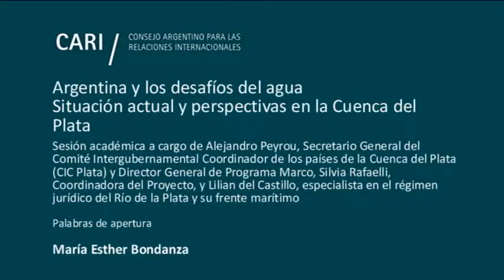Situación actual y perspectivas en la Cuenca del Plata - María Esther Bonzdanza - Apertura PARTE 1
Argentina y los desafíos del agua

Continuación del ciclo organizado conjuntamente por el Comité de Estudios Ambientales y Desarrollo Humano del CARI, el Foro Argentino del Agua (FADA) y el Instituto Argentino de Recursos Hídricos (IARH)

Situación actual y perspectivas en la Cuenca del Plata

Sesión académica a cargo de Alejandro Peyrou, Secretario General del Comité Intergubernamental Coordinador de los países de la Cuenca del Plata (CIC Plata) y Director General de Programa Marco, Silvia Rafaelli, Coordinadora del Proyecto, y Lilian del Castillo, especialista en el régimen jurídico del Río de la Plata y su frente marítimo

Alejandro Peyrou / Secretario General del Comité Intergubernamental Coordinador de los países de la Cuenca del Plata (CIC Plata) y Director General de Programa Marco. Es Licenciado en Economía Política por la Universidad de Buenos Aires (UBA) con un "Magister Scientiae" en Economía Agraria por el Programa Conjunto de la Universidad de Buenos Aires, la Universidad de La Plata, el Instituto Nacional de Tecnología Agropecuaria (INTA) y la Organización de Estados Americanos (OEA). Fue docente en la UBA, la UCA y la USAL. Ha sido Diputado Nacional por la Provincia de Buenos Aires (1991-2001). Se ha desempeñado en el Ministerio de Relaciones Exteriores, Comercio Internacional y Culto, el Ministerio de Economía de la Provincia de Buenos Aires, el Ministerio de Obras Públicas de la Provincia de Buenos Aires, el Ministerio de Asuntos Agrarios de la Provincia de Buenos Aires y la Auditoría General de la Nación. Fue consultor en el BID-Secretaria de Agricultura, Ganadería y Pesca. Participó en diferentes proyectos del Programa de las Naciones Unidas para el Desarrollo (PNUD) en Argentina. En el ámbito privado fue consultor independiente y ocupó el cargo de Gerente de Estudios Económicos en YPF

Silvia Rafaelli / Doctora en Ciencias de la Ingeniería por la Universidad Nacional de Córdoba. Ha realizado estudios en Holanda, Dinamarca y Estados Unidos. Trabajó en el Centro de Investigaciones Hidrológicas Ezeiza del INA (ex INCyTH), en la Comisión Regional del Río Bermejo y en la Subsecretaría de Recursos Hídricos de la Nación, entre otros. Realizó estudios para la COMIP y la Comisión Binacional del Río Bermejo. Durante los últimos años se ha desempeñado como Coordinadora Técnica Internacional de un Programa para la Gestión Sostenible de los Recursos Hídricos de la Cuenca del Plata, en relación con los efectos de la variabilidad y el cambio climático (Argentina, Bolivia, Brasil, Paraguay y Uruguay)

Lilian del Castillo / Doctora en Derecho por la Universidad de Buenos Aires. Profesora Titular de Derecho Internacional Público en la Facultad de Derecho (UBA). Directora del Comité sobre la cuestión Malvinas, Georgias y Sandwich del Sur del CARI. Fue Directora de la Dirección de Cuenca del Plata en el Ministerio de Relaciones Exteriores y Culto y también fue Coordinadora del Tratado de la Cuenca del Plata